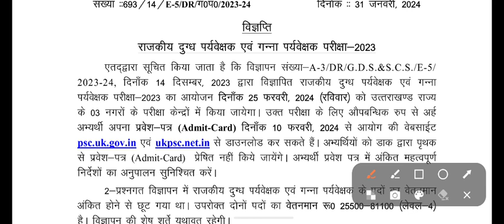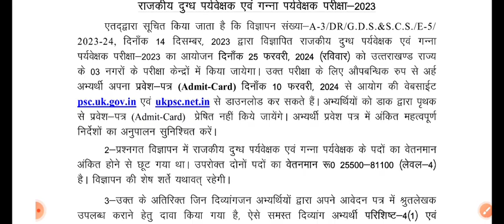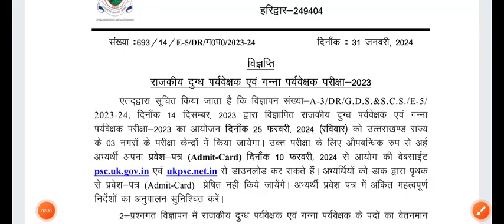UKPSC दुग्ध पर्यवेक्षक & गन्ना पर्यवेक्षक परीक्षा 2023,Admit Card 10 Feb 2024 को होंगे जारी🔥25 Feb❤️